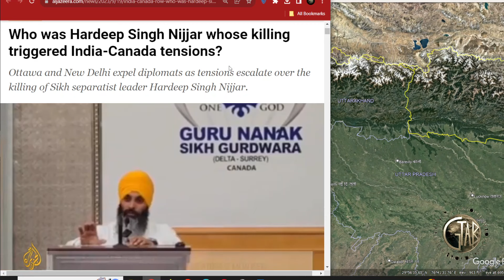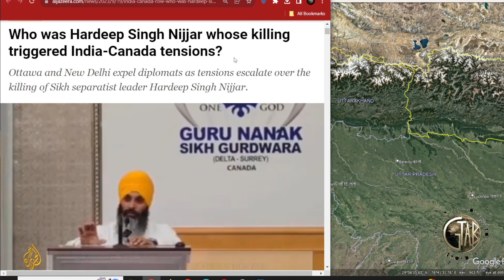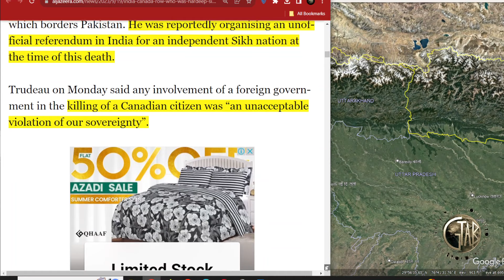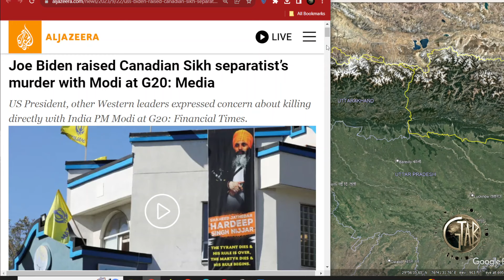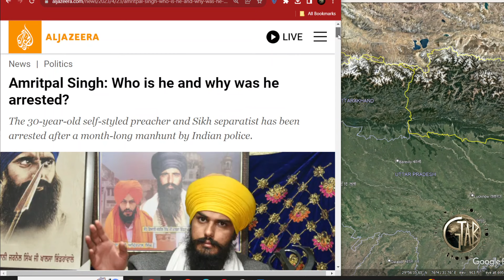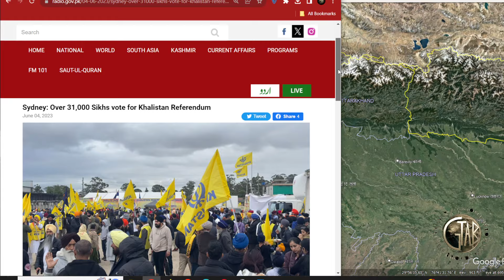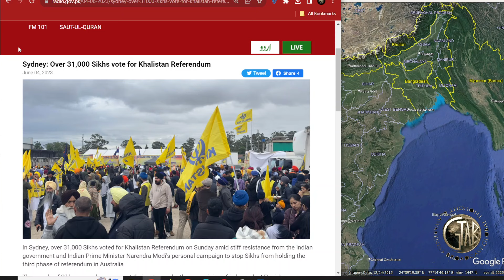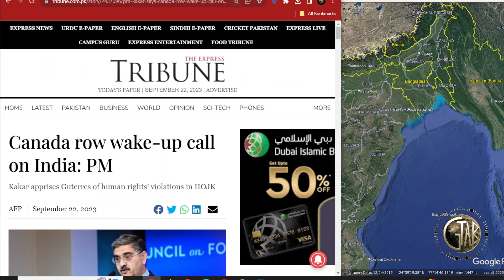Sikh Killing India Canada india canada hardeepsingh sikh khalistan geopolitics Aneela Shahzad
Sikh Killing India Canada
India Behind Hardeep Singh Nijjar Killing